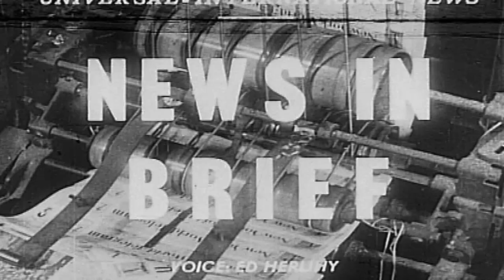Wedding of John F. Kennedy and Jacqueline Bouvier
Newsreel about the Kennedy wedding.